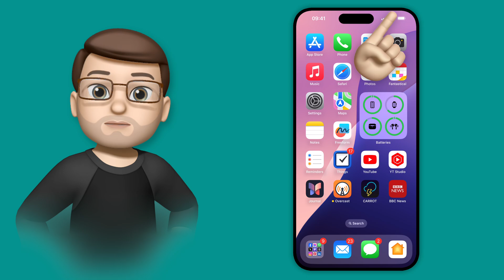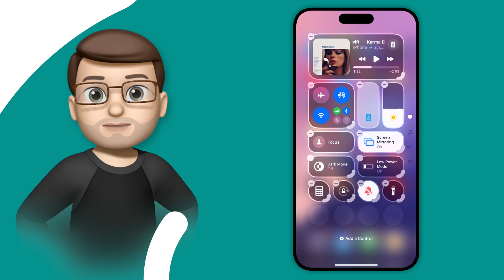How to Customise Control Centre for Quick Access to Your Favourite Tools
Discover how to maximise your productivity with iOS 18 by customising your Control Centre. In this video, I’ll show you how easy it is to rearrange, resize, and add controls, making your iPhone more efficient and tailored to your needs. From grouping your most-used tools for quicker access to enhancing one-handed use, this guide covers the benefits of a streamlined Control Centre. Learn how to get the most out of these features and improve your daily iPhone experience with these simple steps.